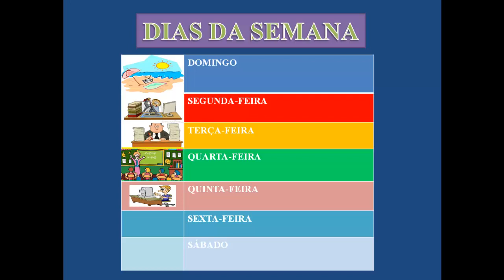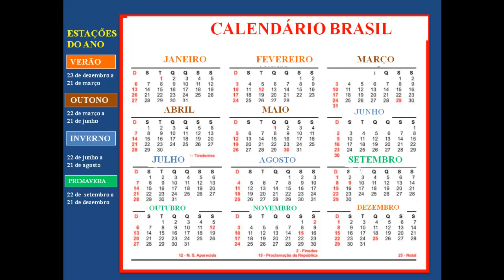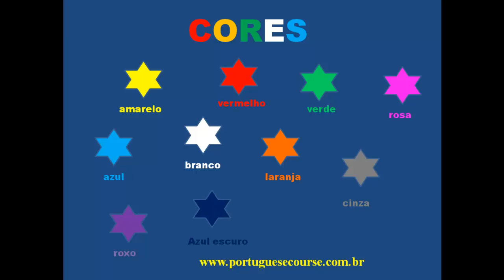Brazilian Portuguese for Beginners - Lesson 9 ( Calendar and Colors )